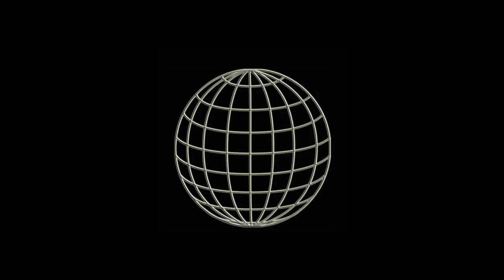WUW TV 285: Torturo Martinez vs Mario (Cameltoe)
Torturo Martinez vs Mario (Cameltoe) - 5.7.2020 Wien